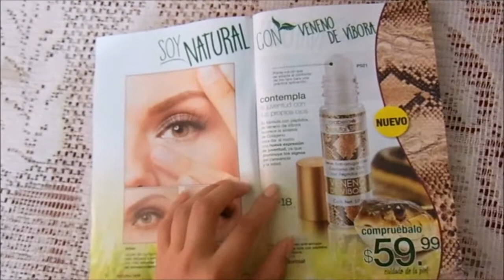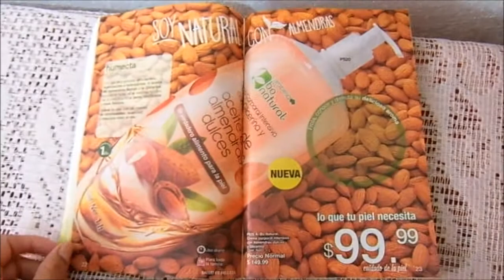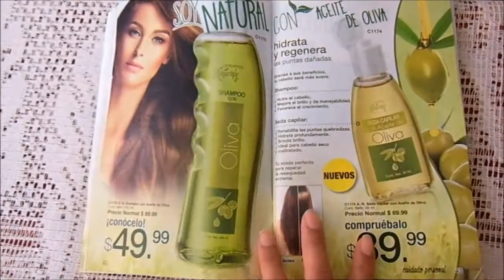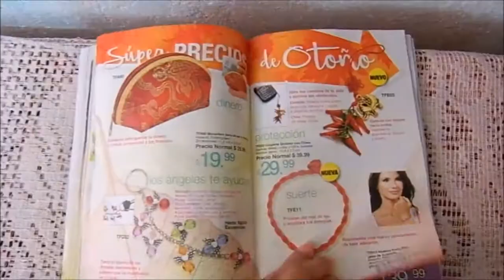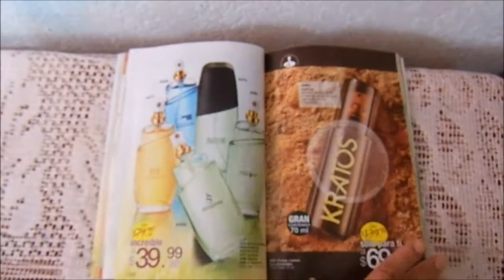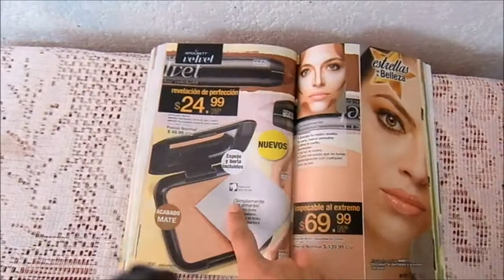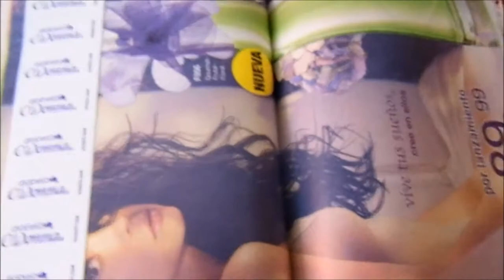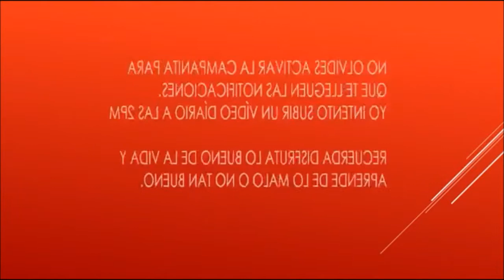Arabela C19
vendo avon, fuller, arabela, shelo...

Páginas oficiales.

desde la Cd. de México al
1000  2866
o del resto de la República al
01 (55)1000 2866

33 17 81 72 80 / 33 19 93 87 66